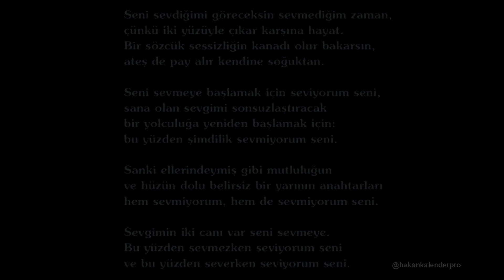Pablo Neruda - Matilde'ye Sone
Seslendirme , Prodüksiyon

Seni sevdiğimi göreceksin sevmediğim zaman,
çünkü iki yüzüyle karşına çıkar hayat.
Bir sözcük sessizliğin kanadı olur bakarsın,
ateş de pay alır kendine soğuktan.

Seni sevmeye başlamak için seviyorum seni,
sana olan sevgimi sonsuzlaştıracak
bir yolculuğa yeniden başlamak için:
bu yüzden şimdilik sevmiyorum seni.

Sanki ellerindeymiş gibi mutluluğun
ve hüzün dolu belirsiz bir yarının anahtarları
hem seviyorum, hem de sevmiyorum seni.

Sevgimin iki canı var seni sevmeye.
Bu yüzden sevmezken seviyorum seni
ve bu yüzden severken seviyorum seni.

bekleriz...